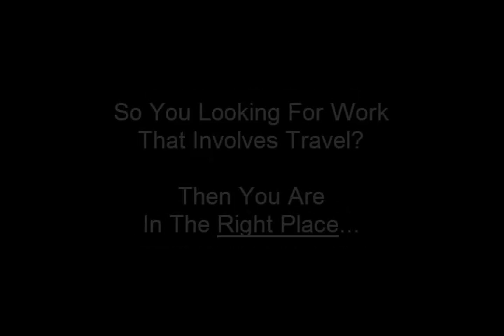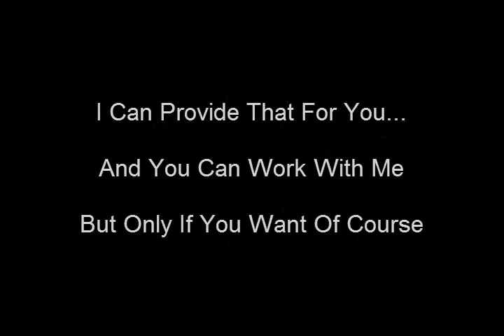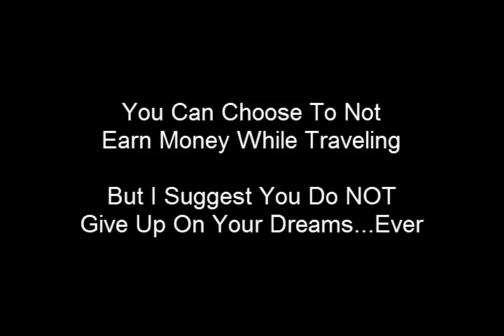The Best Travelling Jobs In 2014 - Find Travelling Jobs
to check out how you can earn money while traveling, without having to look for travelling jobs.

This is the best way to earn money travelling since you can do it anywhere and you depend on nobody.

The freedom it creates is amazing and there is also no limit to the amount of money you can earn. This is it, stop looking for travelling jobs.